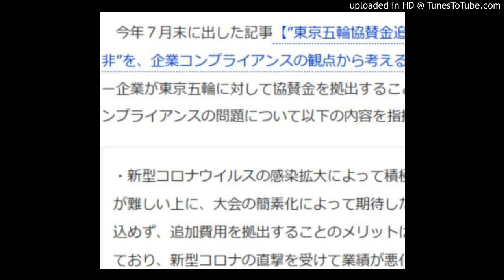東京五輪中止責任回避戦争